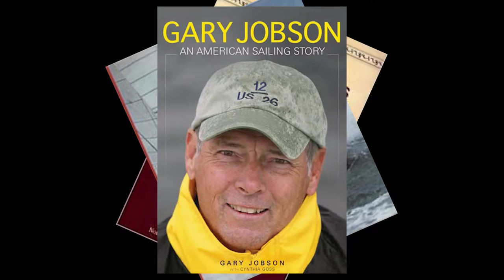On board the Jeanneau 64 with Gary Jobson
Paul Fenn talks with Gary Jobson during the 2016 Jeanneau Owner's rendezvous about sailing, racing and life in general.

Gary Jobson is a former All-American collegiate sailor. He won the America's Cup in 1977 as tactician for Ted Turner. As a broadcaster/producer (he is ESPN's Sailing Analyst), lecturer, and writer (he is an Editor at Large for Sailing World and Cruising World magazines), Jobson is the pre-eminent ambassador for sailing in the U.S.

JEANNEAU 64

Super Yacht Style : Born of a close partnership between Philippe Briand and Andrew Winch, the Jeanneau 64 features elegant lines with classic proportions.  Contemporary deck styling gives the yacht a timeless appeal.

Every Jeanneau Yacht is designed to be a sailor’s boat, and the Jeanneau 64 is no exception.  This flagship is secure, fast, and enjoyable to sail.  Philippe Briand has delivered a modern hull that incorporates a hard chine for increased speed, stability, and interior volume.

Since 1956, Jeanneau has been dedicated building quality boats for those of us who share a passion for being on the water. Today, Jeanneau is a global leader in yacht production — Big boats, small boats, power and sail. Wherever there is water, you will find people enjoying their Jeanneaus.

Our channel “The World of Jeanneau” offers just a taste of the many, many experiences to be had worldwide.